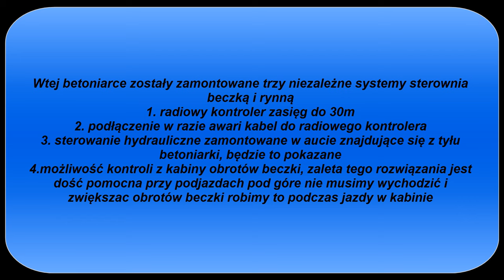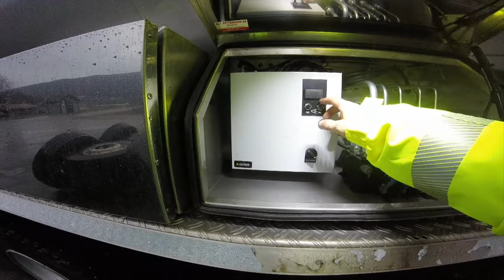Concrete mixer/Betoniarka 2015 Scania With Remote Controlled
Betoniarka na bazie Ciężarówki Scania G490, rok produkcji: czerwiec 2015, betoniarka ma trzy nie zależne systemy sterowania beczką, radiem, w kabinie auta podczas jazdy i z tyłu auta specjalny box, to wszystko zobaczycie w filmie.
Betoniarka ta ma też tak zwaną długa rynnę długość tej rynny to 10m, bardzo dobrze sprawdza się do wylewania podłóg w garażach i prostych fundamentów oraz wielu innych rzeczy.